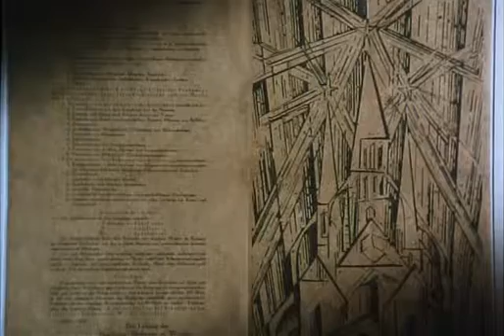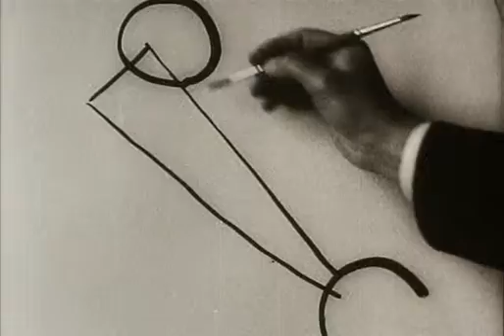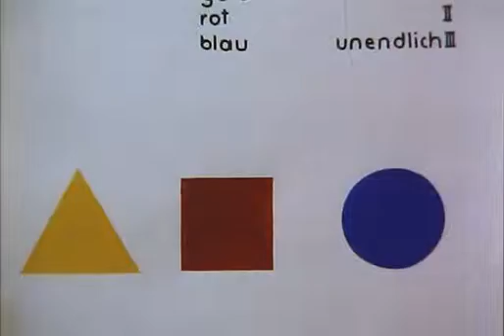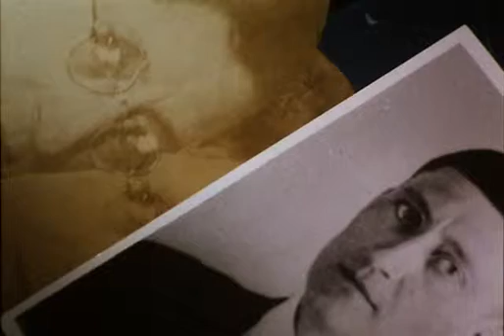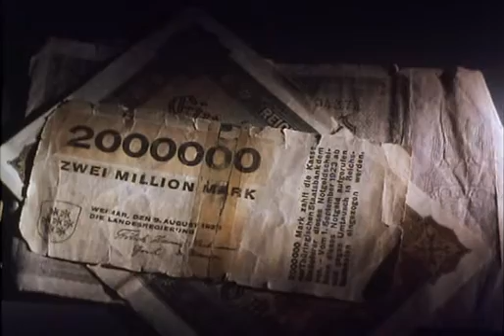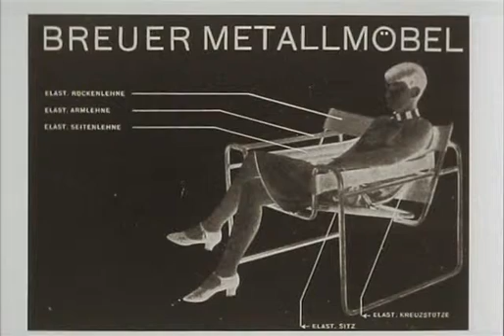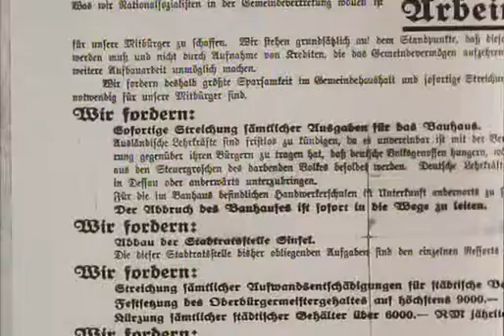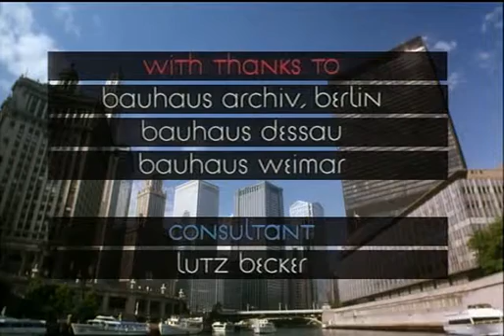Bauhaus. Arthouse. cultural movement.